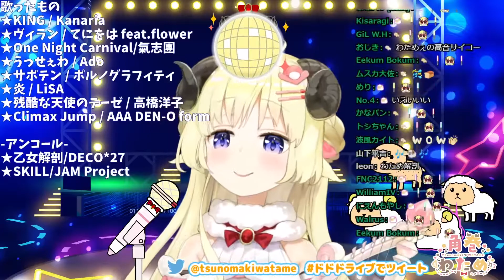[Tsunomaki Watame] - 乙女解剖 (Otome Kaibou) / DECO*27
Watame's 40th Night Fever.